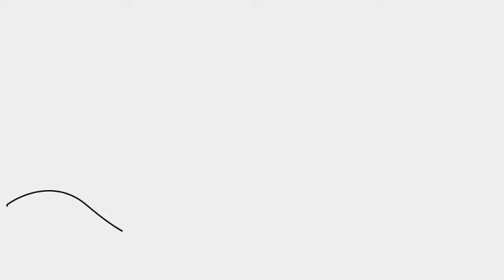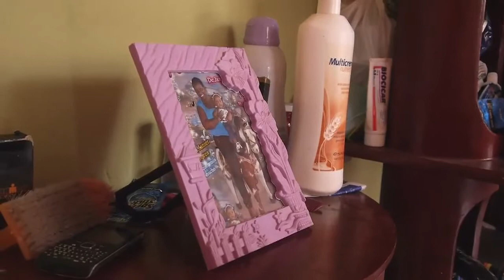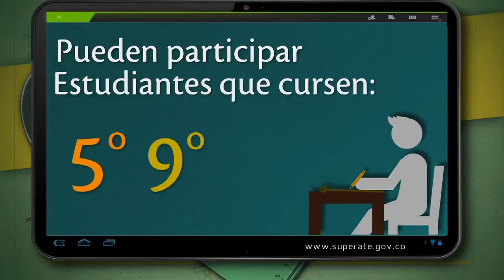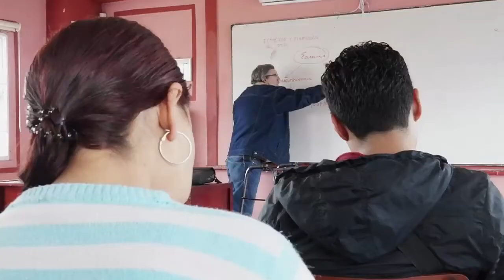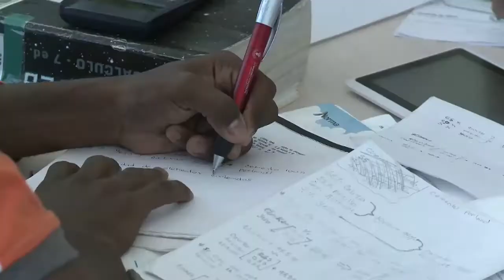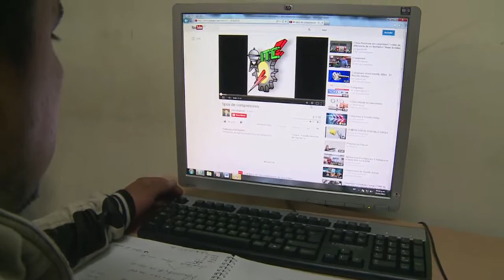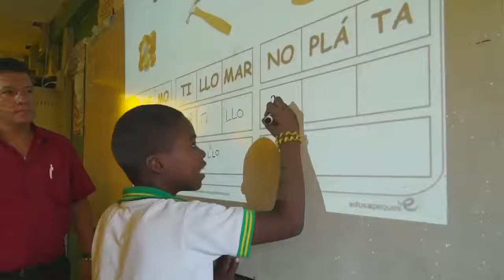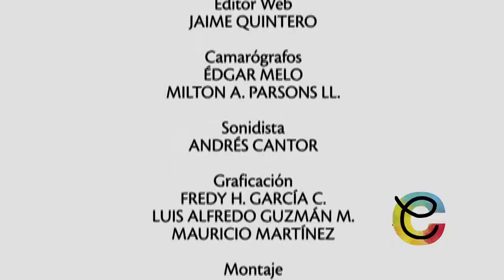Escuela Colombia 2da. temporada Cap.4 (Completo)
En este capítulo hablaremos de educación inclusiva y tendremos historias de beneficiados del Fondo de Reparación en Educación Superior para Víctimas del Conflicto, historias de CERES e historias de proyectos que usan las TIC de manera pedagógica y educativa para mejorar aprendizajes de los estudiantes.